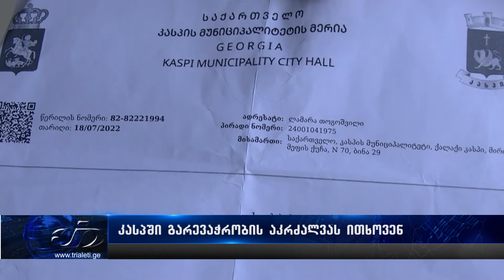კასპში გარევაჭრობის აკრძალვას ითხოვენ